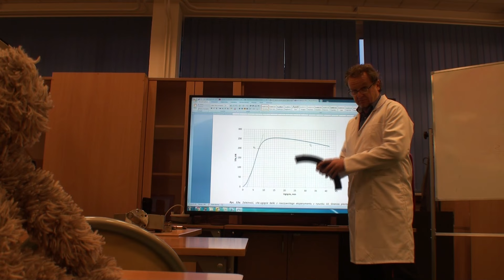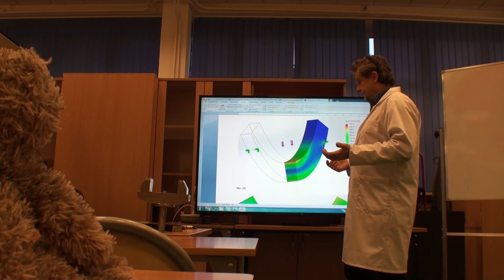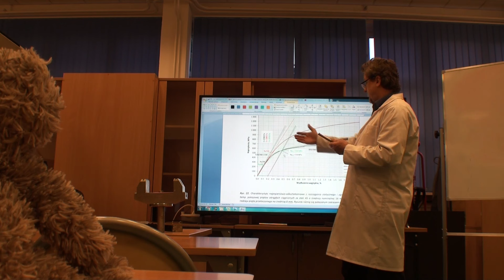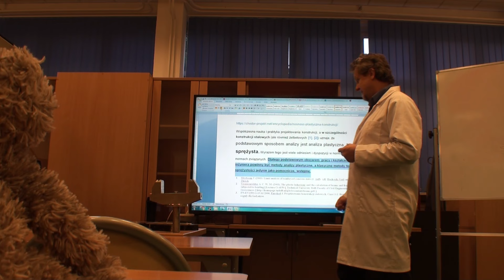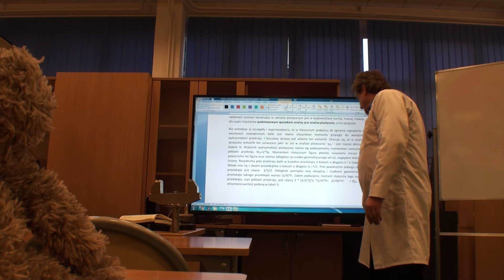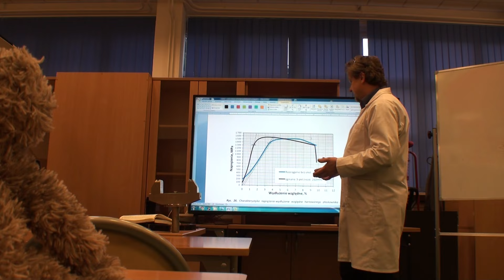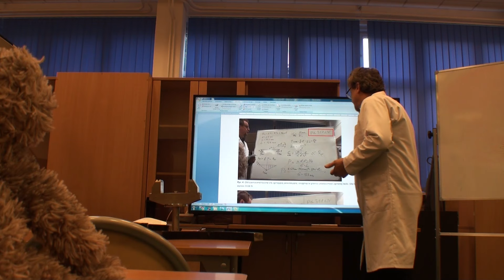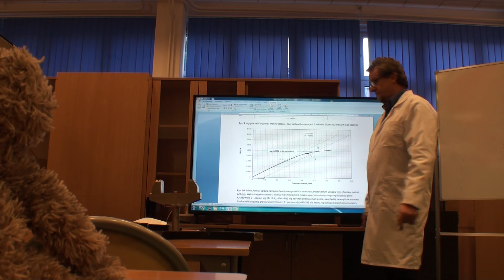Rozciąganie vs zginanie: gdzie jest granica plastyczności Cz. 4 ost.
Link do cz. 1.
Zachodniopomorski Uniwersytet Technologiczny w Szczecinie
Środowiskowe Laboratorium Miernictwa
Podczas pracy przy zleceniach dla przemysłu pojawiała się kwestia projektowa, czy obliczając naprężenia w zginanej belce, możemy się odnosić do granicy plastyczności przy rozciąganiu?